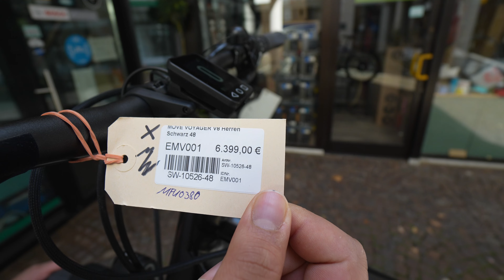E-Bikes 2023 MÖVE VOYAGER V8 MTB Neodrives Z20 Trekking Fahrrad Test und Erfahrungen (Werbung)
Gesehen bei:
Bike & E-Bike Store Gießen
Katharinengasse 14
35390 Gießen
Montag - Freitag: 10:00 - 18:00
Samstag: 10:00 - 16:00

PERFORMANCE TRIFFT AUF KOMFORT
Das VOYAGER ist ein leistungsstarkes und robustes E-Bike für längere Strecken und Touren abseits befestigter Radwege. Das MÖVE Bike bietet nahezu lautloses Gleiten mit
konstanten Gangabstufungen und setzt auf nachhaltige Manufaktur-Qualität "Made in Germany". Dies spiegelt sich unter anderem im handgefertigten Alu-Rahmen sowie der Pinion-Getriebeschaltung wider.

HERAUSNEHMBARER AKKU
Maximale Akkuleistung mit schneller Aufladung und Qualität “Made in Germany“. Unser  BMZ 36 Volt Akkumulator mit 625 Wh sorgt für die nötige Leistung und Ausdauer. Mit dem im Rahmen integrierten Akkuschloss ist er vor Langfingern geschützt und kann bei Bedarf zum Laden oder besseren Transport des E-Bikes auf dem Fahrradgepäckträger des PKW entnommen werden.

TECHNISCHE DATEN
FARBE Tiefschwarz matt (RAL 9005), Moosgrau matt (RAL 7003), Signalweiß glänzend (RAL 9003), Kieselgrau (RAL 7032)
RAHMENHÖHE S/M - 48 cm Rahmenhöhe (für Körpergröße zwischen 1,55 und 1,75 m), M/L - 53 cm Rahmenhöhe (für Körpergröße zwischen 1,75 und 1,95 m), L/XL - 58 cm Rahmenhöhe (für Körpergröße über 1,95 m)
GEWICHT ab 27,5 kg in der Grundausstattung mit Pedalen
MOTORLEISTUNG 250 Watt Dauerleistung und 600 Watt Spitzenleistung
MOTOR-DREHMOMENT 40 Nm direkt am Hinterrad
ENERGIEGEHALT-AKKUMULATOR / GEWICHT 625 Wh / 4,4 kg
BESCHLEUNIGUNG 0 AUF 25 KM/H3,7 Sekunden
SCHIEBEHILFE bis 4 km/h
REICHWEITE bis zu130 km in Unterstützungsstufe 1 bzw. bis zu 70 km in Unterstützungsstufe 5
LADEZEIT / LADEGERÄT Von 0 auf 100% in 3,0 h / 5 A Ladestrom
UNTERSTÜTZTE GESCHWINDIGKEIT 25 km/h
GARANTIE 10 Jahre auf MÖVE Rahmen, 2 Jahre auf Anbauteile (außgenommen Verschleißteile)
STEUERUNGDaumentaster, 2“ TFT Touch Display, optional Neodrives Z20 App